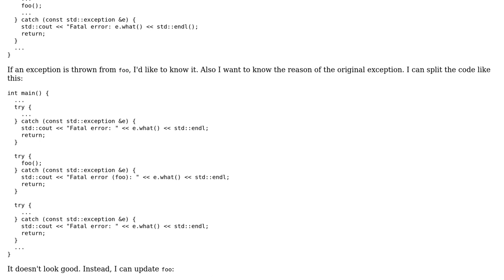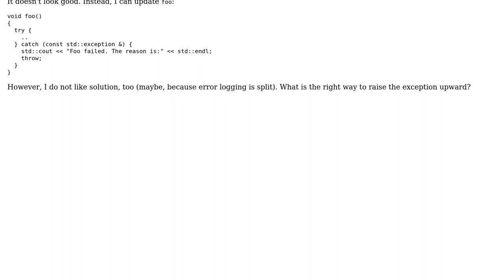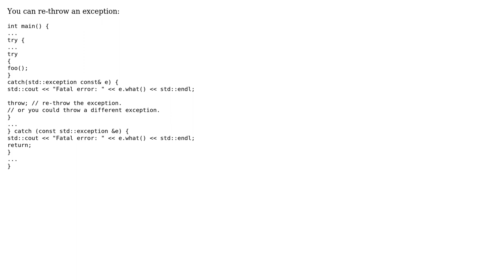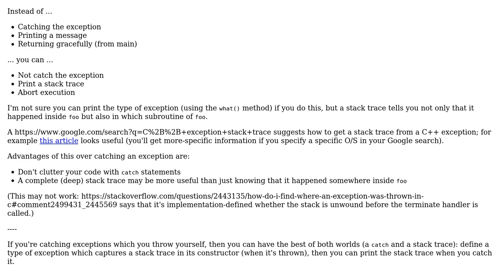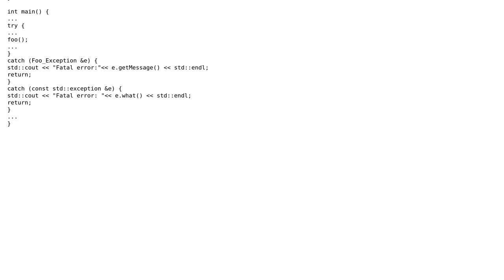Code Review: How to chain exceptions? (3 Solutions!!)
Code Review: How to chain exceptions?

With thanks & praise to God, and with thanks to the many people who have made this project possible! | Content (except music & images) licensed under CC BY-SA | Music | Images & others | With thanks to user Singh user Martin York user Loom user Jamal user ChrisW and the Stack Exchange Network Trademarks are property of their respective owners. You are responsible for your own actions.